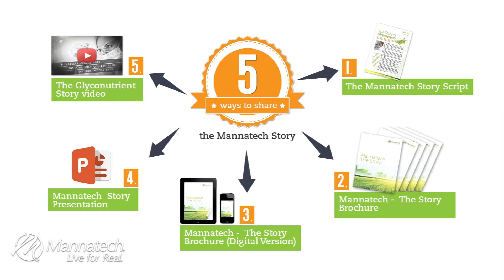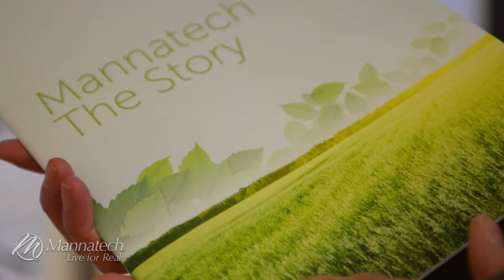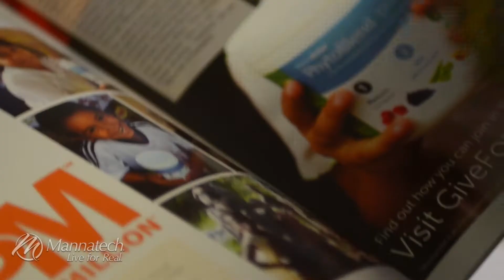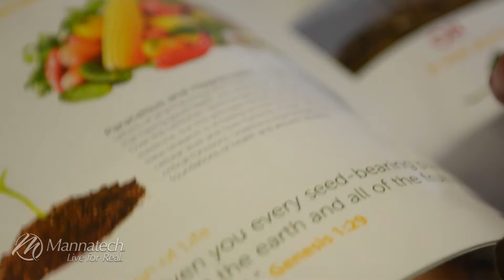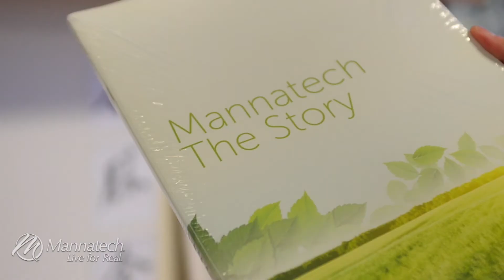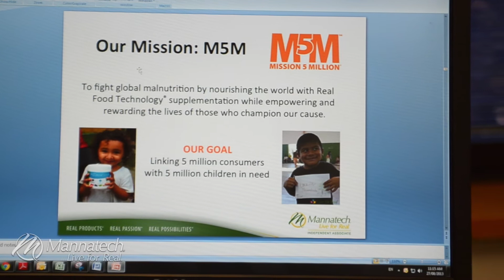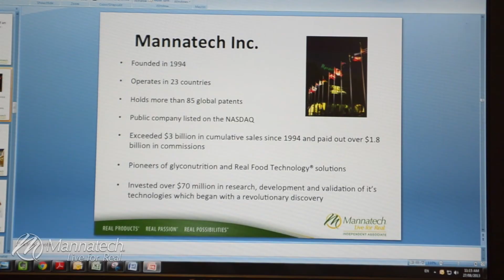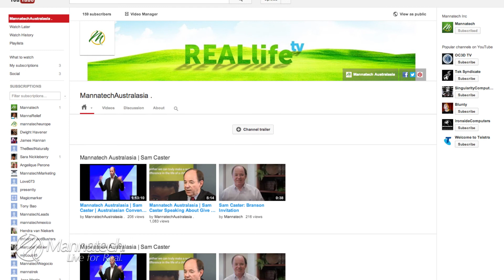How to Share the Mannatech Story